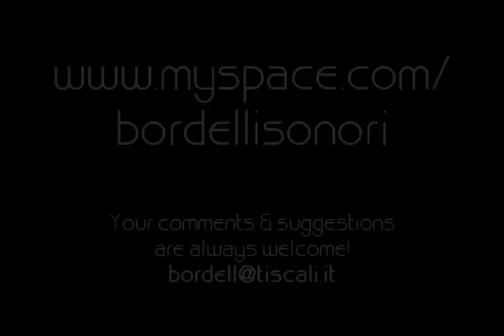Bordell - Rio Grande/Westerin' Home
Live @ Trittico Ironico (Nuoro, Italy) 25/02/2011
(Traditional Sea Shanty)